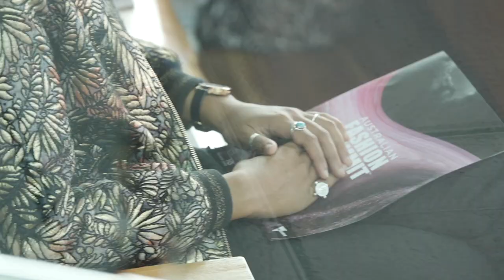The 2019 Australian Fashion Summit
In March 2019, the inaugural Australian Fashion Summit brought together global leaders, local trailblazers, and emerging fashion game changers to explore bold ideas and share insights into the future of the fashion industry. From discovering cutting-edge technology that will change the way consumers shop online, to new ways of engaging consumer audiences, to saving the planet through sustainable practices and redefining the ‘new normal’ in the fashion and beauty industry, the Summit delivered a lot to think about and provided attendees with the knowledge and new connections to walk away as champions of better.

The Summit wouldn’t have been possible without the support of it’s partners: Virgin Australia, Visit Victoria, AMP Capital, PwC Australia, RMIT University, Australian Fashion Council and Federation Square.

Host:
Glynis Traill-Nash, Fashion Editor of The Australian

Keynote Guest Speakers:
Ashley Graham, Supermodel and Entrepreneur
Christina Dean, Founder/Chair Redress and Co-Founder/CEO the R Collective

Global Thought Leaders:
Yasmin Sewell, Former Vice President of Style and Creative, FARFETCH
Simon Lock, Founder and CEO, ORDRE.com
Jing Zhang, Senior Culture and Fashion Correspondent, South China Morning Post
Patrick Duffy, Founder, Global Fashion Exchange (GFX)
Grant Pearce, Editorial Director, GQ Asia Pacific
Peter Xu, Fashion Blogger and Influencer, @digitalpimp

Australian Trailblazers:
Russel Howcroft, Chief Creative Officer, PwC Australia
Julie Stevanja, Founder and CEO, Stylerunner
Elizabeth Abegg, Chief Brand Officer, Spell & The Gypsy Collective
Alicia Kemp, National Fashion Category Manager Major Projects, AMP Capital,
Akira Isogawa, Designer, Akira
Lucy King, Acting Head of Sustainability Australia, Country Road Group & David Jones
Pip Edwards, Co-founder and Creative Director, P.E Nation
Marne Schwartz, General Manager, GRAZIA Australia
Heidi Middleton, Designer and Founder, Artclub
Scott Fyfe, CEO, Country Road Group

Session Hosts:
Melissa Singer, Fashion Editor, The Age and Sydney Morning Herald
Clare Press, Sustainability Editor-at-Large, Vogue Australia
Heather McIlvaine, Editor, Inside Retail

📽 Sense6